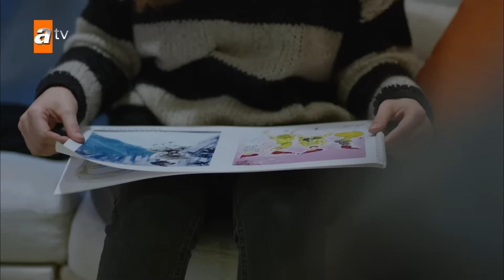Serkan, Tuna'ya saldırdı! | Kırgın Çiçekler Mix Sahneler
Oyuncuları:
Özgür Çevik
İpek Karapınar
Biran Damla Yılmaz
Gökçe Akyıldız
Hazar Motan
Çağla Irmak
Aleyna Solaker